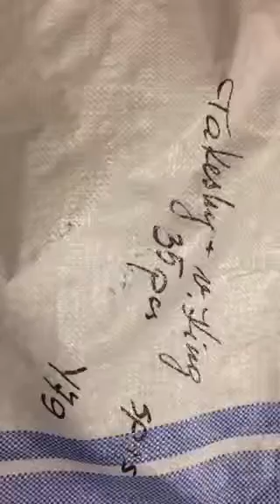STOCKINFO.RU - Takeshi Wiking Одежда сток оптом